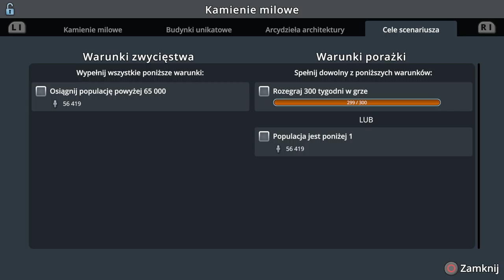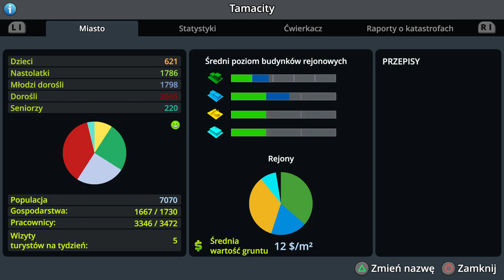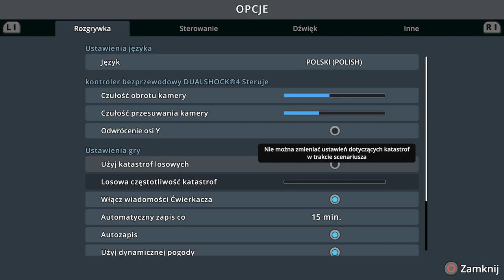#18 Let's try another time! - Cities Skylines PS4 6 Przy zaporze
Zapraszam na kolejny odcinek w którym zajmiemy się zakończeniem scenariusza i zaczęciem go od nowa!

Awizonosz